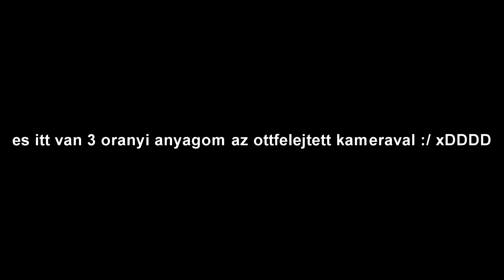lyukak kifúrva, hátsó futóterep elkezdve. Lókarám #2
Insta ha nem szeretnel lemaradni benfentes infokrol :D (ami kajak sosincs)!